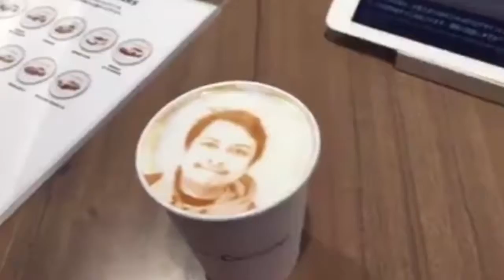The art of Face painting on your cofee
face printed on your cofee. It will be very intersting if your face printed on your cofee. Israeli company Steam CC created a 3-D printed called the Ripple Maker which can apparently print incredibly detailed latte art with the push of a button.